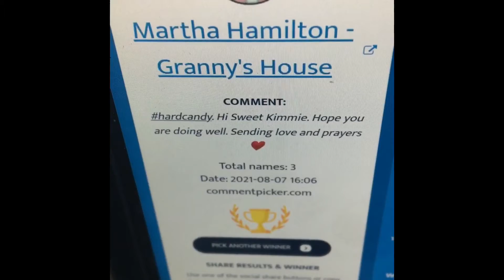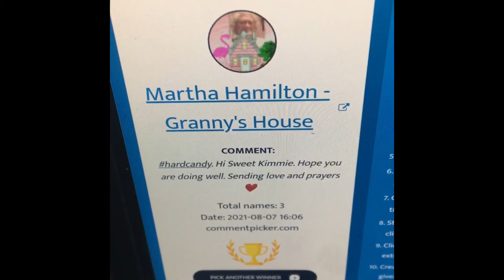WINNER!!!! secrethiddengiveaway hiddengiveaway